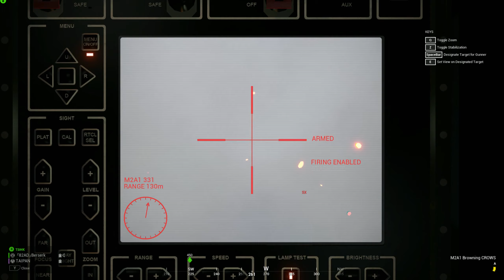A TAIPAN IN A TANK , AND NOT A LOT OF HUMOR